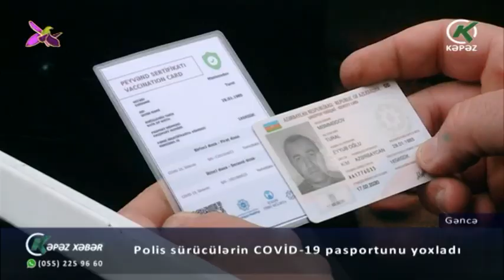Polis sürücülərin COVİD-19 pasportunu yoxladı